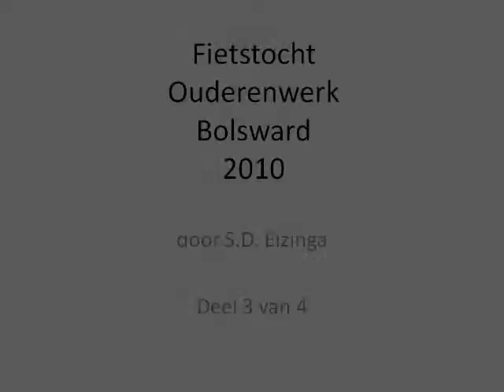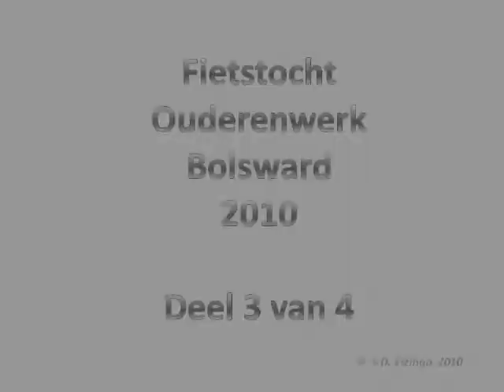Bolsward 2010 Fietstocht Ouderenwerk 3.AVI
2010 Fietstocht Stichting Ouderenwerk Bolsward Deel 3